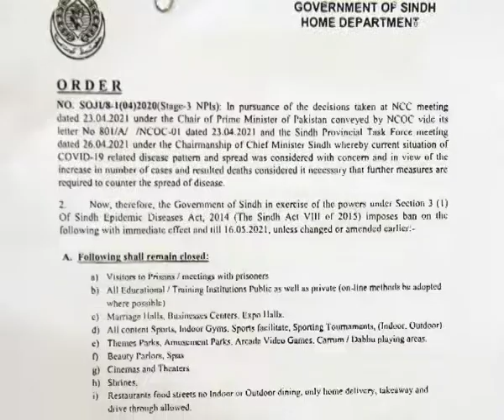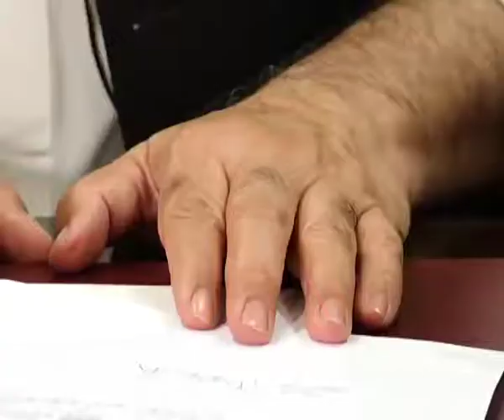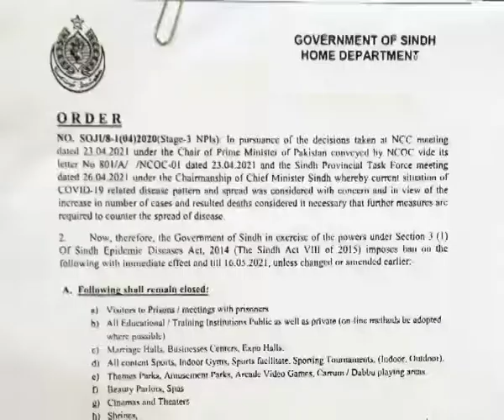Minister Information of Sindh Syed Nasir Hussain Shah statements on Coronavirus Task Force meeting.